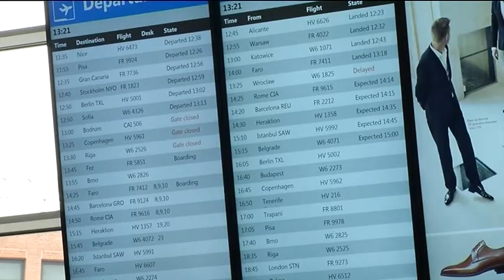Minder winst voor Ryan Air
Luchtvaartmaatschappij Ryanair heeft in het eerste kwartaal van dit jaar flink minder winst geboekt dan in dezelfde periode vorig jaar. De winst daalde met 21 procent naar 78 miljoen euro.